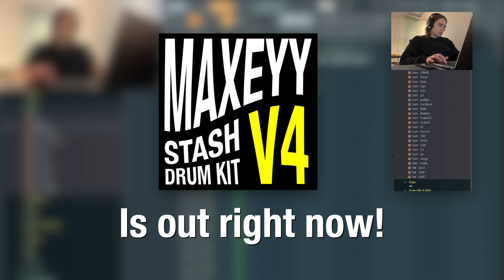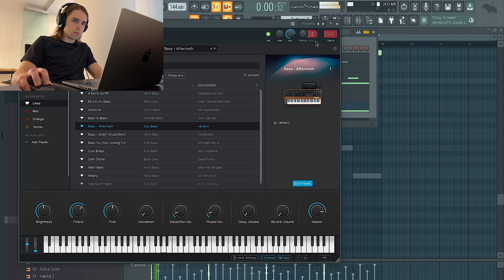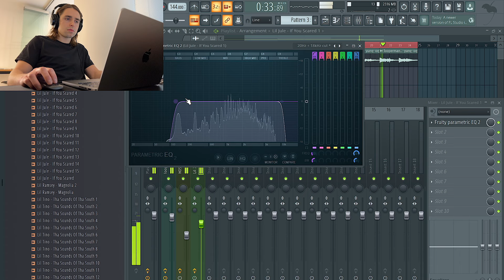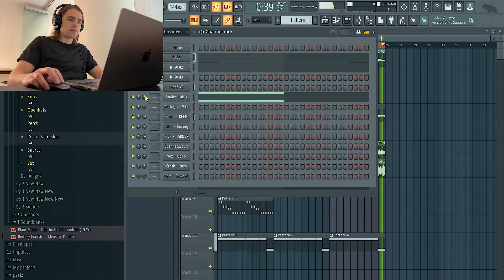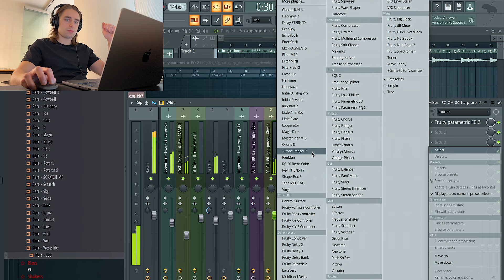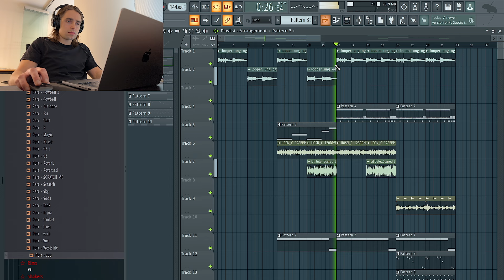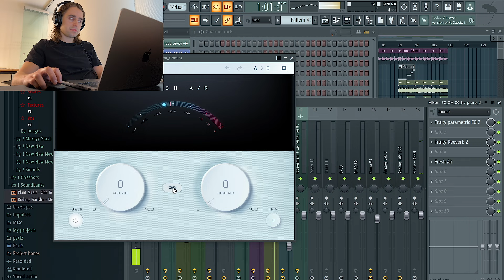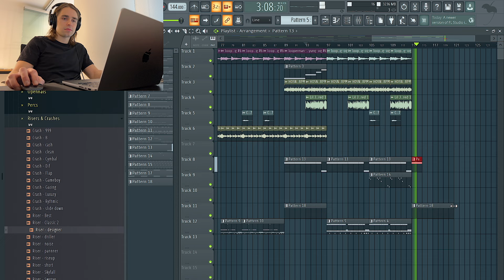Making a Hard Beat for 21 Savage | FL Studio Cookup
This is me making a hard 21 Savage type beat in FL Studio. Im getting ready for the new 21 Savage album "American Dream" that's dropping this Friday haha. I start this beat with a Looperman loop and build the beat around that. The drums for this beat came from all of my stash kits (V2, V3 & V4) that are linked below. Let me know your thoughts on this in the comments! Definitely could hear 21 Savage rapping on this.

00:00 Making the melody
08:56 Adding the drums
23:26 Arrangement
31:26 Slight mixing
33:22 Final listen & changes